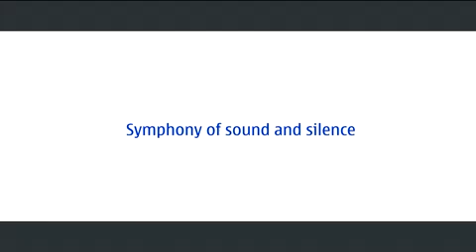Nokia Bluetooth Stereo Headset BH-905